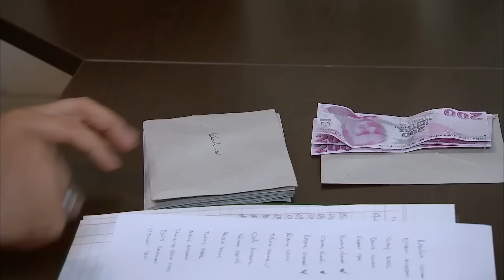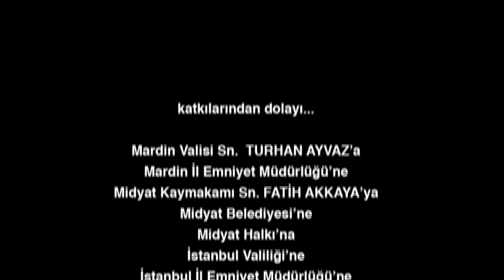Escape Episode 5 | English Subtitles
Nadir saved Bahar from death at the last moment. He entrusts him to Nine, a place he trusts most and where no one can disturb him. There is also a tense atmosphere in the mansion. Aziz Agha patiently waits for Nadir to come and tell him what happened. When Nadir comes and tells everything, Aziz Agha forgives him, but wants Bahar to leave Mardin as soon as possible without telling anyone anything. Kerim's grudge against Nadir grows even more, but he takes out his anger on him in another way. He seduces Nadir's wife Gönül and intends to continue. Bahar slowly tries to get over the traumatic event she experienced with the help of her grandmother, but it is not easy to ease the pain of her brother being killed in front of her eyes. Although she looks at Nadir with suspicion and fear at first, she believes that he is protecting her and that no harm will come from him. Nadir's somewhat shy but very sincere attitude begins to influence Bahar. Civan also comes to Mardin to find out the truth. His uncle Kerim tells Civan everything that happened. Just like Kerim, he is angry at Nadir and his courage, but there is something Civan does not know and is very curious about: Spring. At night, he secretly goes to his grandmother's house to see who Bahar is, but he encounters something he never expected there. He falls in love with Bahar when he first sees her, and Bahar is now the biggest reason for Civan's anger towards Nadir.

Producer: Koliba Film
Director: Cemal Şan
Scenario: Ozan Yurdakul

Cast
Caner Cindoruk: Nadir
İsmail Hacioglu: Civan
Ece Cesmioglu: Bahar
Necip Memili: Fikret
Didem Balcin: Gönül
Engin Senkan: Aziz Ağa
Sebnem Hassanisoughi: Asude
Eda Ozerkan: Komiser Elif
Duygu Cetinkaya: Betül
Haldun Boysan: Gazi
Nail Kırmızıgül: Kerim
Haki Bicici: Ekber